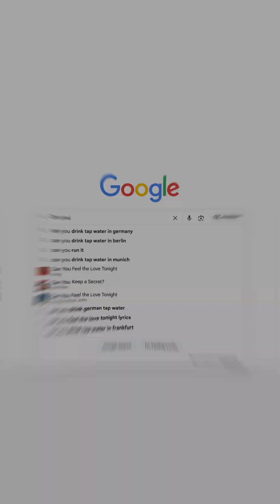☄️The REAL Reason You Can't See 3I/ATLAS Comet ☄️ | WSO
Want to see this interstellar visitor? You'll need a telescope the size of a bus. 🔭
This comet is thousands of times dimmer than the faintest star you can see with your naked eye. A space expert explains why only the most powerful telescopes on (and off) Earth can spot it.
We answered 9 more of these surprising questions in our full YouTube episode! Ready for the deep dive?